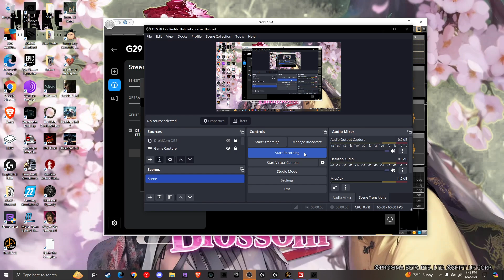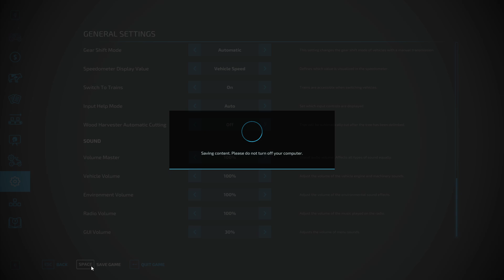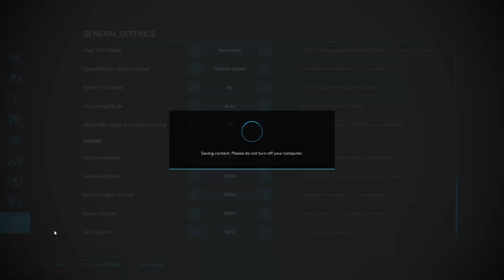Farm Sim 22 1